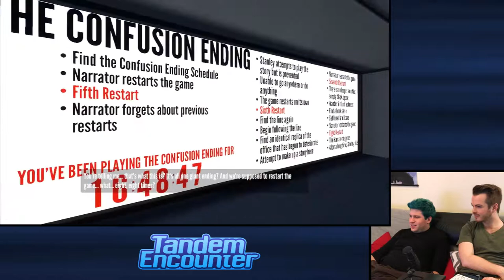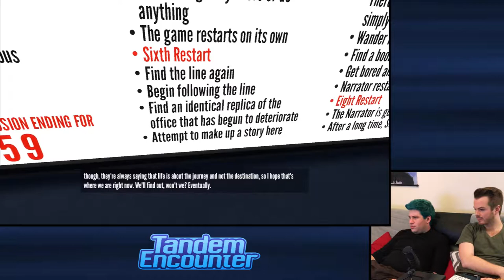The Confusion Ending - The Stanley Parable - Ep. 6 — Tandem Encounter